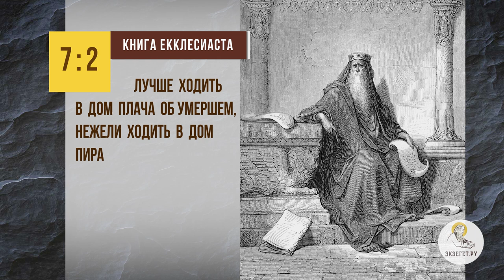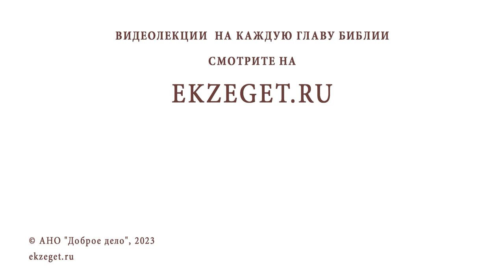ЧТО ДЛЯ ЦЕРКВИ БОЛЕЕ ПОЛЕЗНО: БЛАГОДЕНСТВИЕ ИЛИ ГОНЕНИЯ? Протоиерей Андрей Овчинников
Команда Экзегет.

В сегодняшнем видео на библейском портале Экзегет вместе с протоиереем Андреем Овчинниковым отвечаем на вопрос: "Что для Церкви более полезно: благоденствие или гонения?"

🔸  Благословение Божие
🔸  Промысел Божий
🔸  Жизненные испытания
🔸  Гонения. Очищение

📜 Читать книга Екклесиаста главу 7, стих 2 (с толкованиями)